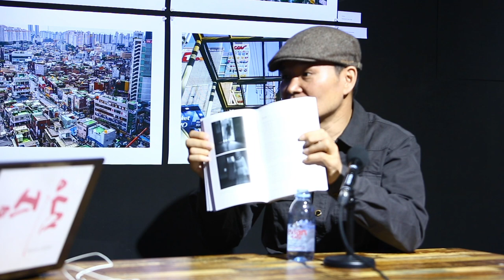사진을 말한다 25편 지구별여행사진가 김원섭 / 사진강의, 사진 잘 찍는 법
사진을 말한다 25편 지구별사진가 김원섭

특강 안내

[[[ 사진강의, 사진 잘 찍는 법 ]]]

일시: 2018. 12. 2. 일요일 오후 4시

장소: 비움갤러리(충무로 대한극장 뒤)

강사: 김원섭 선생님

참가비: 2만원 (사진 잘 찍는 법 책값 포함, 저자가 책에 싸인해서 드립니다)

[작가의 말]

올해 봄은 잔인했습니다. 두번의 뇌종양 수술, 한번의 폐종양 수술로 죽음을 경험했고 다시 깨어났습니다. 이어진 투병생활은 절망 그 자체였지만 포기할 수 없었습니다. 그래서 다시 시작한 [ 사진강의, 사진 잘 찍는 법 ] 책쓰기.

그동안 지구별 110개국을 여행하고 2010년부터 시작한 사진강의를 토대로 좋은 사진 찍는 법을 정리 했습니다. 카메라의 조작법과 사진의 기본기를 익히고 현장에서 활용하고 응용할때 좋은 사진이 가능합니다. 이번 책에는 좋은 사진의 구성법, 세련되고 간결한 프레이밍, 색상과 색채심리, 사진적 성장을 위한 방법들, 주제작업과 포트폴리오, 전시회 준비에 중점을 두었습니다.

오는 10월 10일 교보문고와 인터넷 서점 알라딘에서 만날 수 있습니다. 이 생에서 만난 모든 인연들에게 고마움 전합니다.

[ 사진강의, 사진 잘 찍는 법 ] 김원섭 지음, 320페이지, 값 20,000원, 2018년 10월 10일 발행, 푸른세상.

안녕하세요. 사진공간 비움 갤러리 대표 무등 김상균 입니다.

저희는 누구에게나 사진을 말한다 촬영을 권하고 있습니다.

이 작업의 목적은 보시는 분들이 사진, 전시, 공연 등을 가까이에서 편하게 접근할 수 있도록 생각하는 것입니다.

즉, 많은 사람들이 갤러리나 공연을 마트나 극장에 가듯이 생활 속에서 쉽게 갈 수 있도록 생각하는 것입니다.

저희는 전문적인 영상제작자가 아닙니다. 그러나 촬영의 횟수가 많아지면서 점점 발전되어 가는 것을 보실 수 있습니다.

내용이 심각하거나 전문적이지도 않습니다.

가볍게 보시고 사진이란, 전시란, 공연이란 이런 것이구나 한번이라도 생각해 주시면 감사합니다.

꼭 사진만을 하시는 분이 아니여도 좋습니다. 사진, 전시, 공연 등 대중들에게 표현을 하고 계시는 분들이면 누구든지 환영합니다.

전문적인 지식을 쌓기 위해 영상을 만드는 것이 아닙니다. 사진과 전시, 공연의 다양함을 보여드리고 싶습니다. 저희 영상을 보시고 공부가 된다는 분들도 계십니다.

비록 학문적인 깊이는 없을 수 있겠지만 보시는 분들에게 조그마한 선물이 되고 싶습니다.

감사합니다.